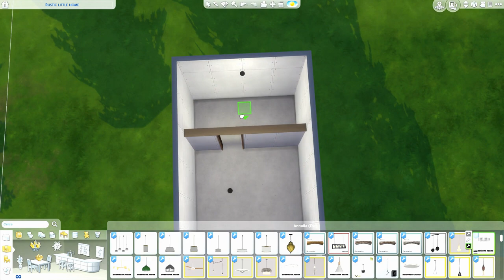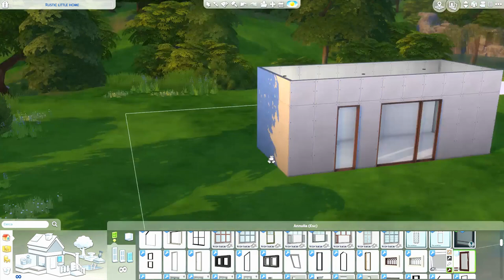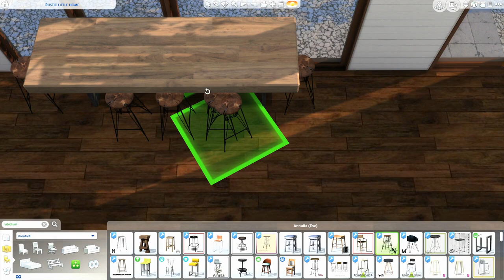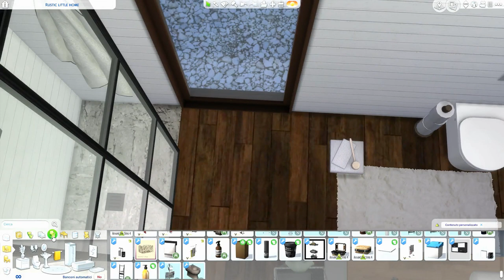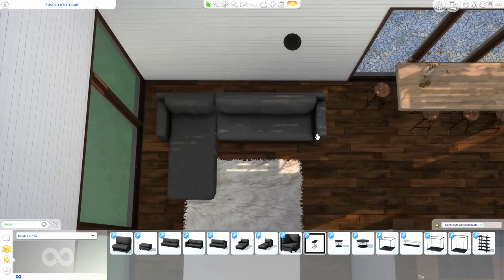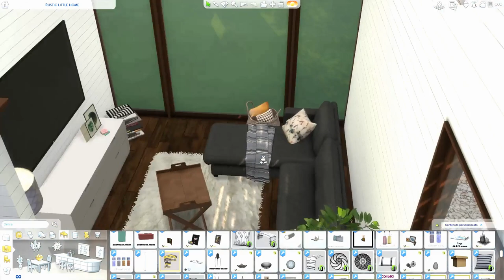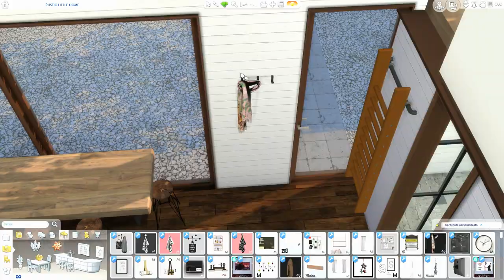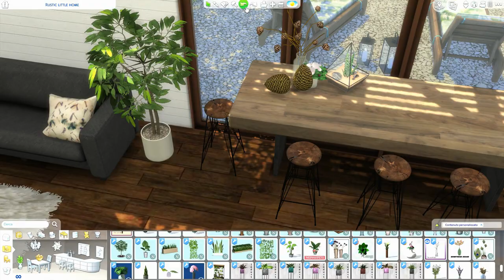The Sims 4 | Rustic Little House | Speed Build + Download Link